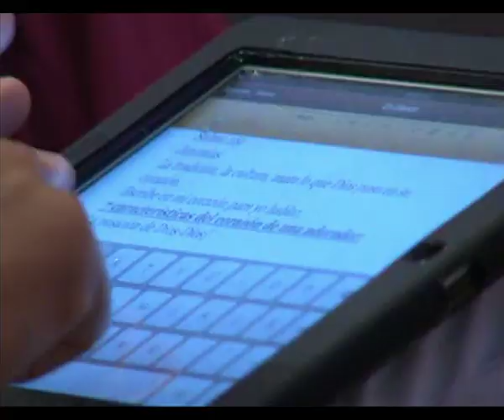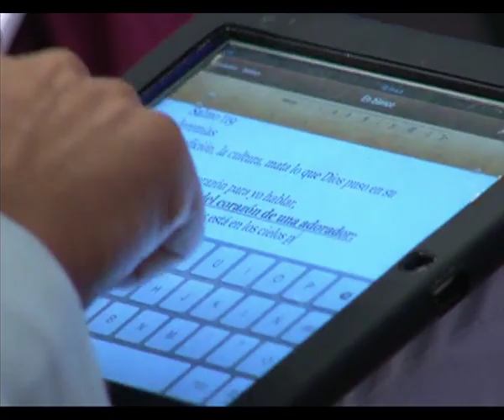EL CORAZON DE UN ADORADOR -- THE HEART OF AN ADORADOR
THE HEART OF AN ADORADOR -- EL CORAZON DE UN ADORADOR